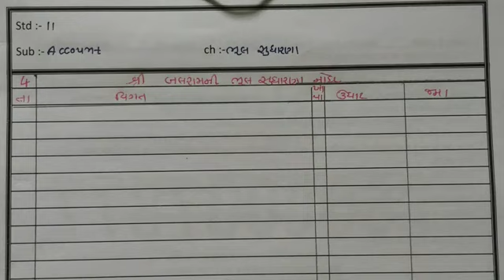std 11 account part 2 ch 1 ભૂલ સુધારણા video = 2360p